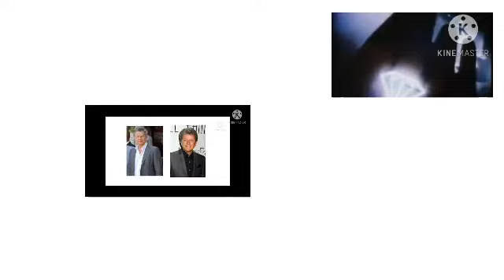Hard To Say I'm Sorry by Sugar Rush Racers/Chicago/Peter Cetera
Peter Cetera